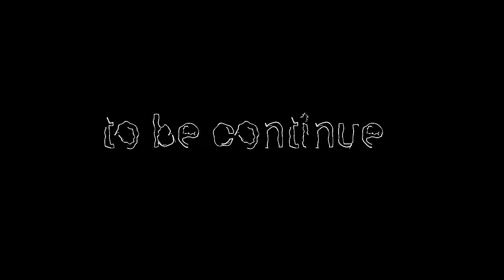ইমাম মাহদী ও দেশের সাথে চুক্তি | পর্ব ২ | imam mahdi 2021 | ইমাম মাহদীর জীবনি ও তার পরিচয়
ইসলামিক ভিডিও পেতে আমাদের সাথেই থাকুন।

ইসলাম প্রচার করকর জন্য আমাদের ভিডিওগুলো শেয়ার করুন।ধন্যবাদ

ইমাম মাহদীর আবির্ভাব কালের সার্বিক চিত্র | পর্ব-১ | imam mahdi bangla waz | ইমাম মাহদী কোন দেশে আসবে।

Related tags.
I am Muslim,mdgrmunna,